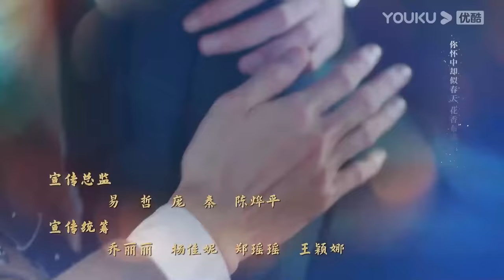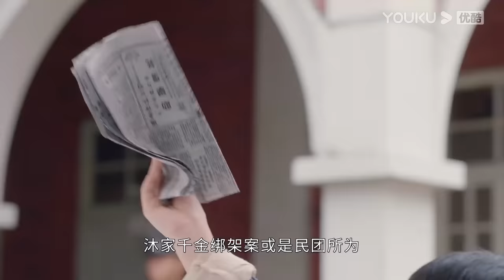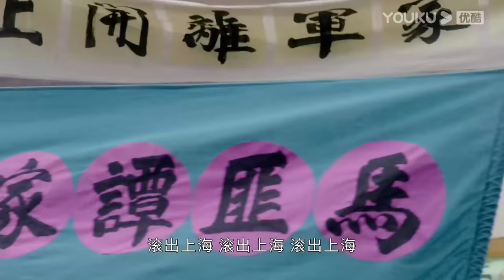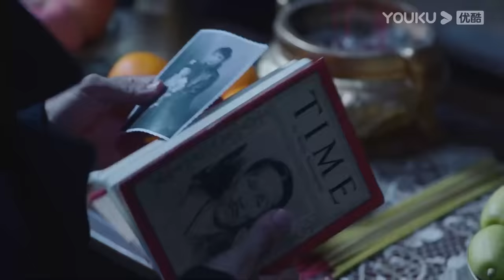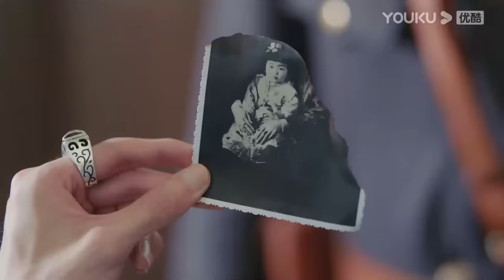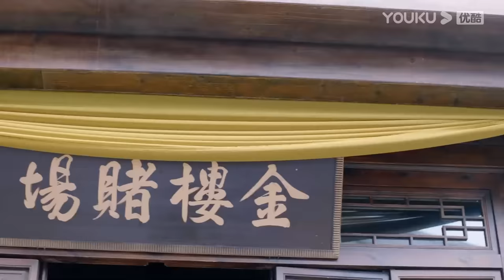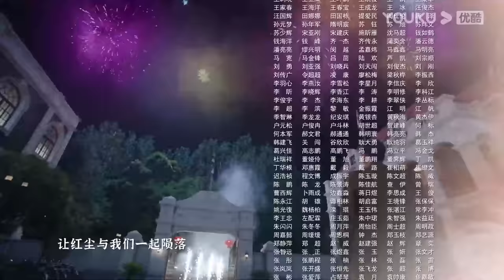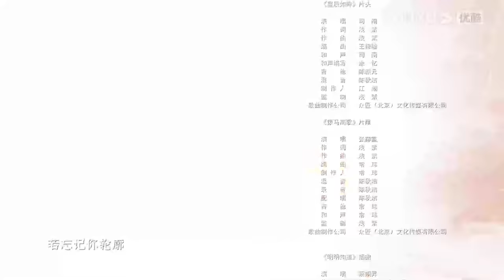MULTISUB【一见倾心 Fall In Love】EP13 | 痴情少帅爱上傲娇千金 | 陈星旭/张婧仪/林彦俊/陈欣予/蔡宇航/马月 | 爱情民国片 | 优酷YOUKU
★主演：陈星旭/张婧仪/林彦俊/陈欣予/蔡宇航/马月/原若航/戴蕥琪/邵伟桐/修庆/郑晓宁/曹卫宇/谭凯/杨紫嫣/黑子/卢星宇/霍政谚/李欣泽/曹曦月/李昂白/海涛郭/昊钧/杨常青
★集数：36集

★会员更新时间：每周一至周四20:00（UTC+8）抢先看1集
★非会员更新时间：每周一至周三更新2集

0:00 加入优酷会员，精彩抢先看
0:30 Join YOUKU membership to get early access